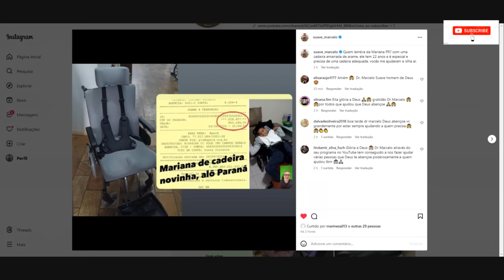GENTE QUE FAZ-OLHA O QUE ACONTECEU AGORA